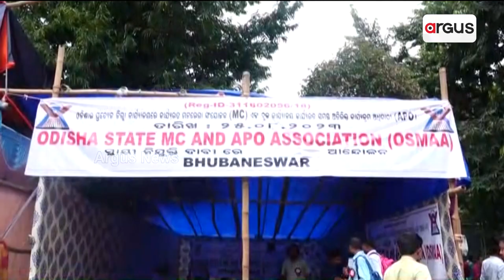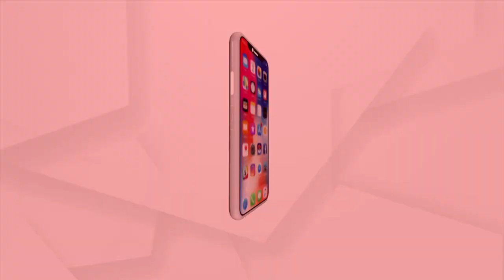OSMAA Stages Dharna Demanding Permanent Jobs